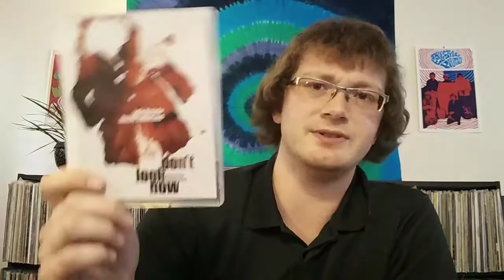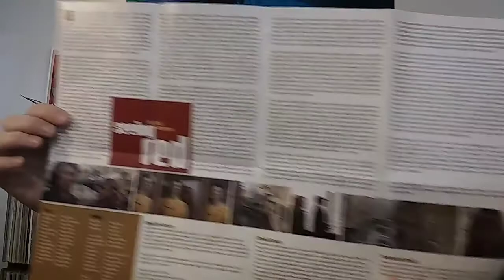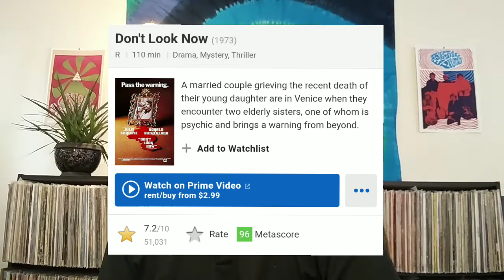Don't Look Now - Movie Review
Here's my take on the 1973 classic, "Don't Look Now".
Starring Donald Sutherland & Julie Christie.